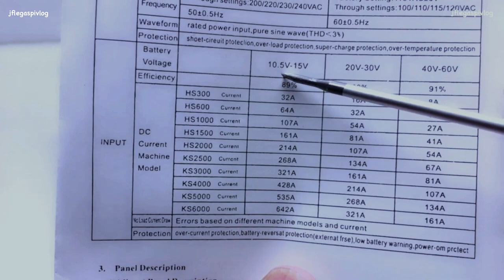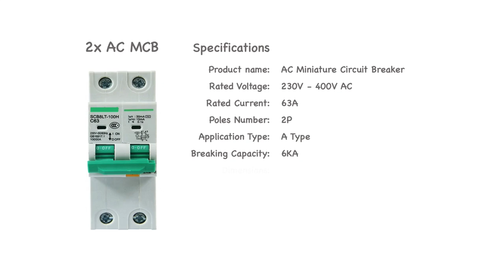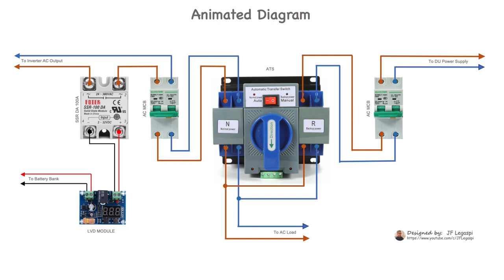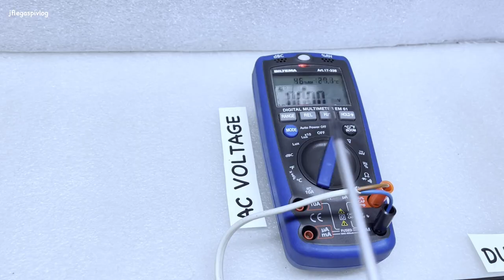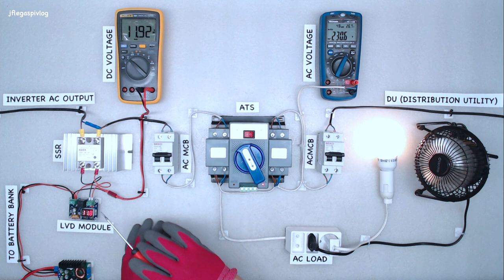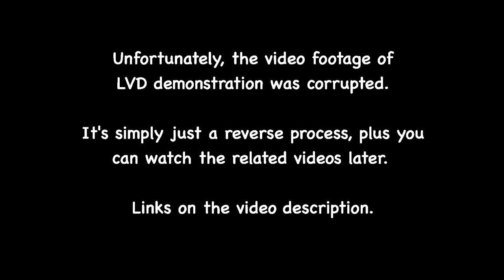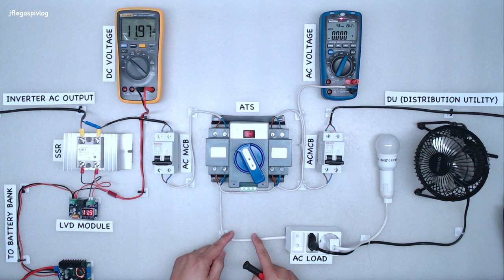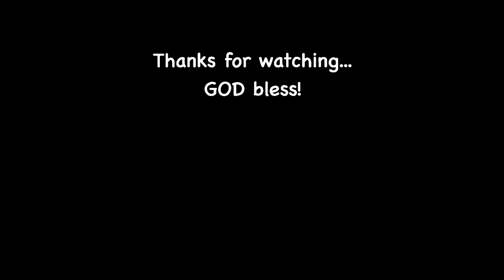LVD Module, SSR (DC to AC), and Automatic Transfer Switch - Simple Solar Setup Enhancement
VIDEO DESCRIPTION:
One of the causes of premature death of the Lead Acid Deep cycle batteries is getting over-discharged, and for lithium iron phosphate cells, this could potentially shorten their lifecycle. Most of the 12V pure sine wave inverters have 10V to 10.5V of low voltage disconnect, which is too low for either a Lead Acid Deep Cycle or (LiFePO4) Lithium Iron Phosphate Battery.

To protect the battery bank from getting over-discharged,  I recommend enhancing the setup with the use of (LVD) low voltage disconnect module, and a DC to AC solid state relay by cutting off the load of the inverter when the battery bank hits the set low voltage cut-off.

Along with the module and SSR is the automatic transfer switch, to have a continuous power (almost uninterrupted) supply while the battery bank is charging and recovering to the set reconnect voltage on the LVD module.

TIMESTAMPS:
00:00 - Pilot
00:06 - Overview
00:33 - Introduction
02:06 - Major Parts List & Specs
04:28 - Animated Diagram
05:23 - Actual Connections & Parts Layout
08:01 - Actual Demonstration
10:39 - FAQ - Frequently Asked Questions
14:09 - Visual Reprise
14:47 - Outro

SOMETHING TO MEDITATE:
Galatians 6:7-8

Proverbs 3:27
Withhold not good from them to whom it is due, when it is in the power of thine hand to do it.